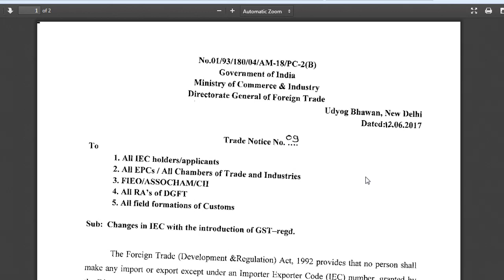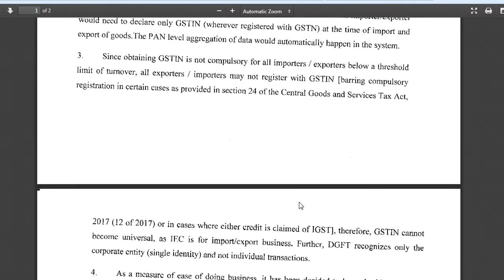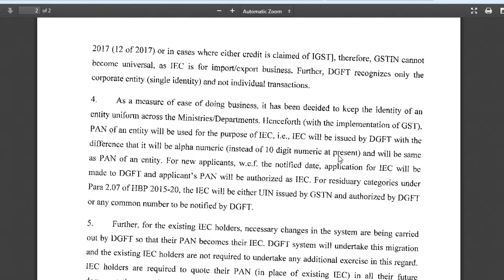Import Export Business Consultancy GST I C